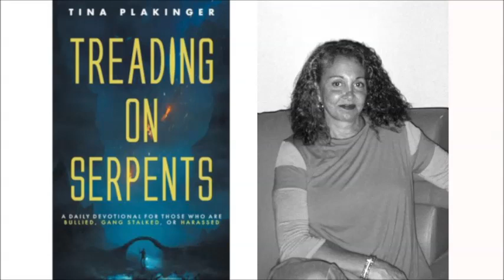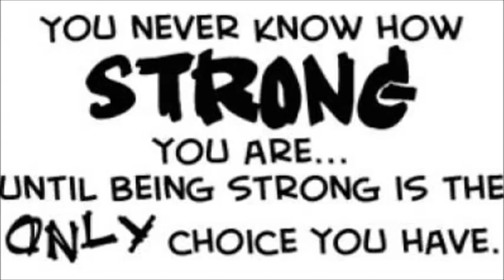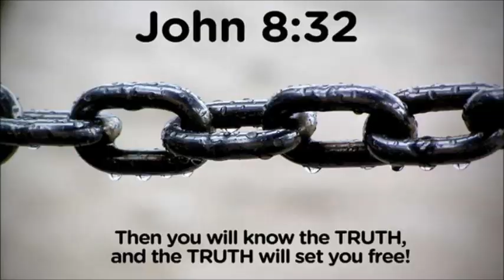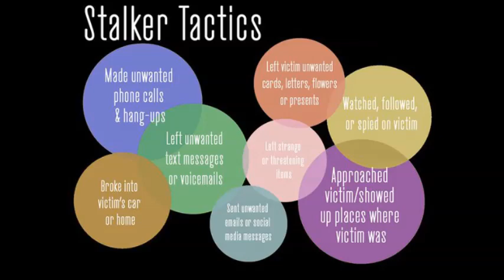Tina Plakinger and Zeph Daniel Interview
Tina Plakinger's book ~ Treading on Serpents